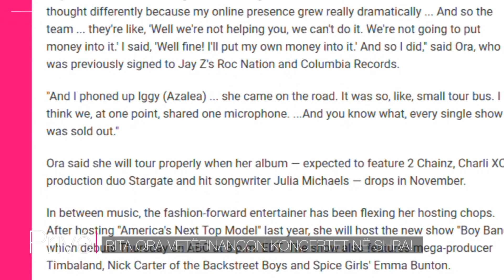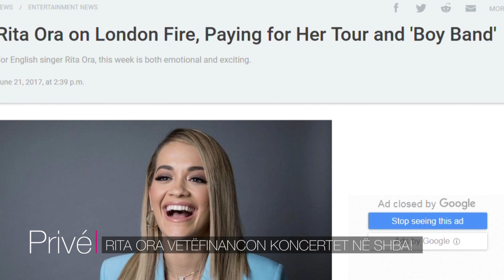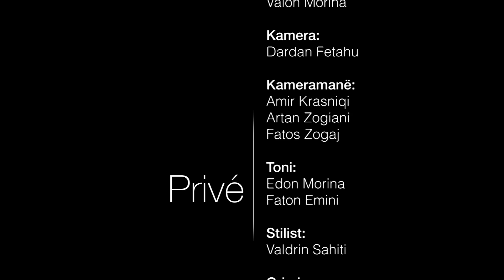Të pathënat e javës 01 07 2017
Montazher: Arianit Halili